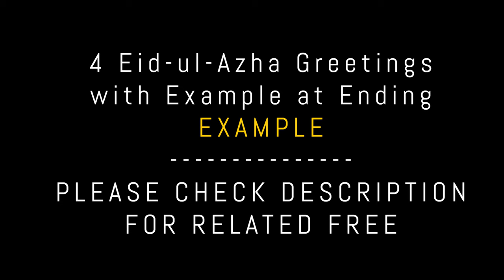4 Eid ul Adha - Eid mubarak Intro/Opener Video Templates with 4K Quality | FREE TO USE | iforEdits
LIST OF FREE and HD